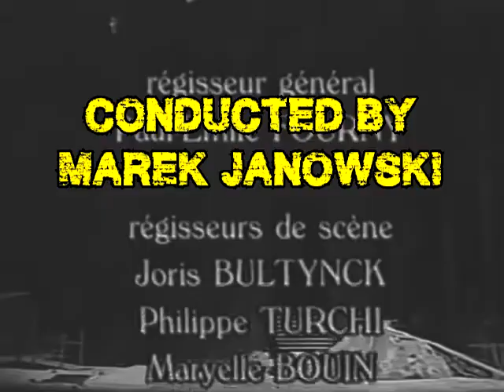Gwyneth Jones Laughs and Dances To Elektra's Mad Waltz (Orange Theater 1991)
ELEKTRA
Opera by Richard Strauss

"I am filled with joy and thus dancing.
Let those who are joyful as me do as I do --
be silent, and dance!"

Gwyneth Jones, Elektra
Elisabeth Connell, Chrysothemis
Leonie Rysanek, Klytemnestra
Simon Estes, Orest
James King, Aegisth

Radio France Philharmonic
Conducted by Marek Janowski

Live from Orange Theater, France (1991)